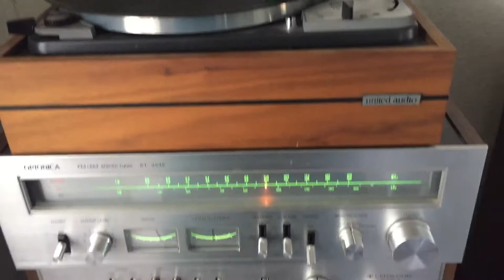Dual turntable, Teac box, advent speakers, Optimus pro speakers, McIntosh amp, Zeppelin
Vintage stereo equipment, dual 1219 turntable, Advent speakers,